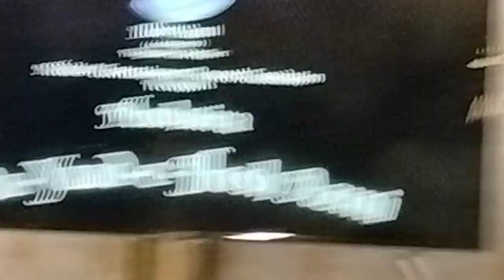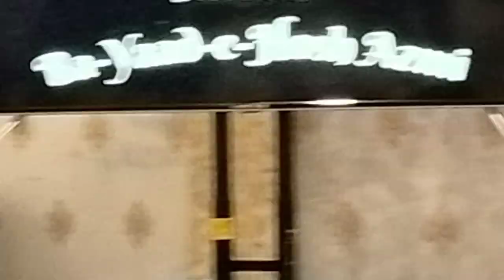Yad e Hosh Azmi मुशायरे में जनाब अबुज़र नवैद अपना कलाम पेश करते हुए (Channel True) present